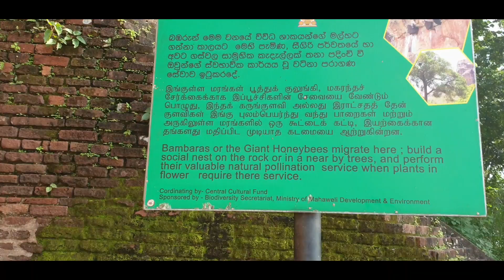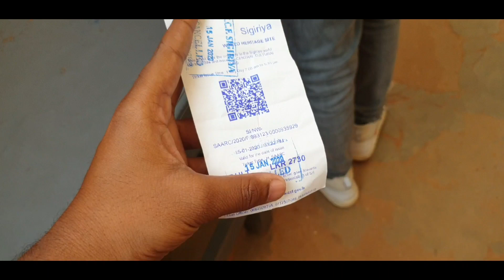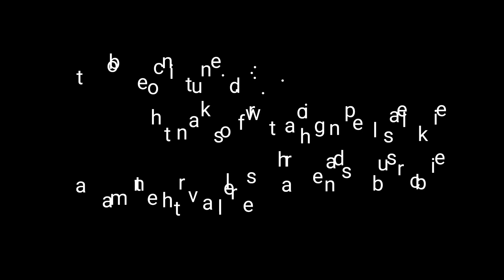SIGIRIYA ROCK ON THE WAY (Srilanka)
This video is of sigiria rock